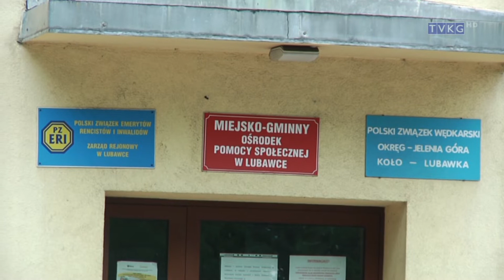2020.12.01 Pomoc na święta (TVKG)